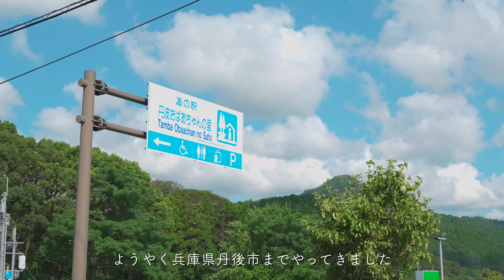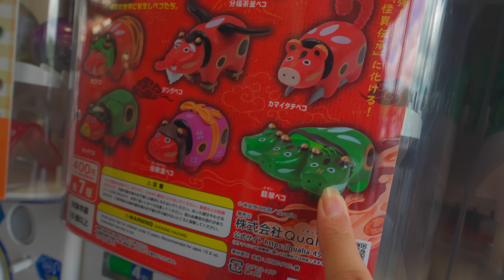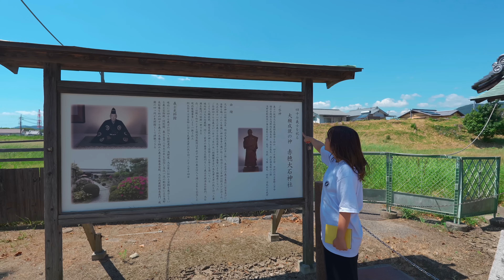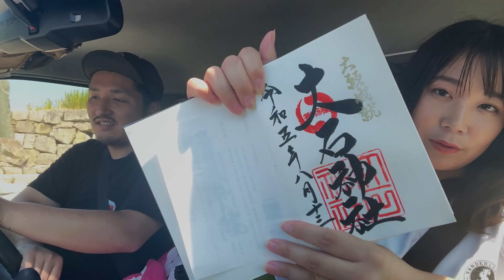真夏の下道800km車中泊旅！完走を祝して乾杯のはずがまさかの展開に！？【東京→四国】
公務員を辞めて車中泊日本一周旅をする20代夫婦です！
800km下道旅！目指すは阿波踊りの会場がある徳島県！
前回の動画では長野県から兵庫県に向かった私たち。
ついに四国へ！
懐かしのあの店へ。ぜひ最後までご覧ください！
【関連動画】
お盆の帰省ラッシュどピークに下道800kmかけて四国の阿波踊りへ！なぜこんな事を…
ドイツ語で"放浪、旅行、探検に対する欲求"を意味する「Wanderlust」に「Vanlife」 の Van を掛け合わせた造語。旅への欲求に素直に生きていこうというメッセージを込めました。
オンラインショップ【Vanderlust】はコチラ☟
【Voicy】ライサタラジオを始めました！